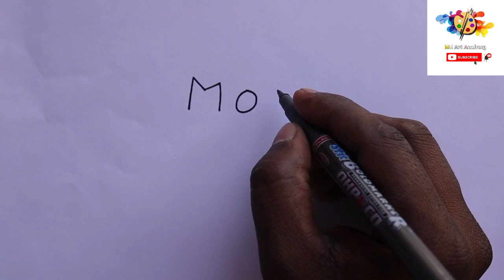MOM से Rose का चित्र आसानी से कैसे बनाए/How to draw Rose Easily/step by step for Beginners